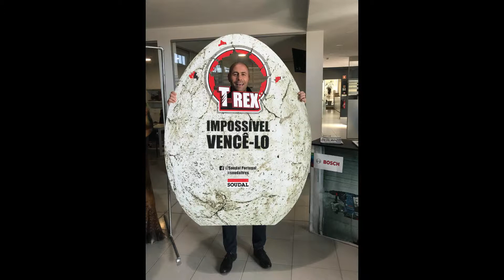3M, SOUDAL E BOSCH NA MRF - 14 DE FEVEREIRO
A 3M, a SOUDAL (T-Rex) e a BOSCH vieram à MRF. Veja como foi.